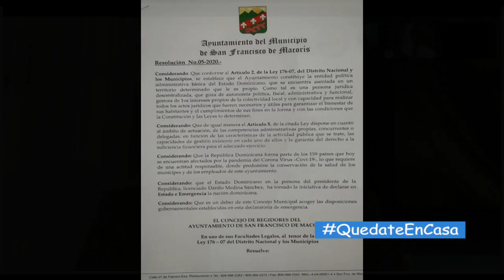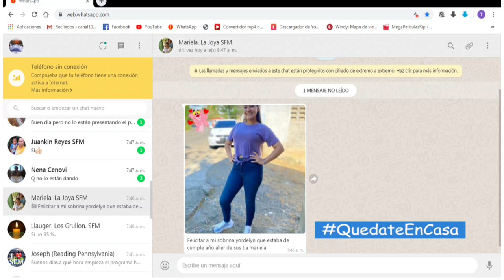El gobierno utiliza la situación para promocionar a Gonzalo Castillo según Francis Rodríguez